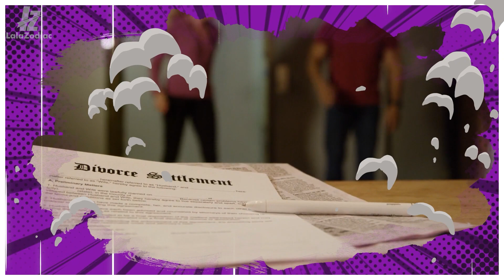Scorpio Best Match – Most compatible sign with Scorpio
Whether you are a Scorpio or crushing on them, have you ever wondered what zodiac sign the Scorpio best match? In any relationship, it’s the most important Scorpio need to know about Scorpio best compatibility in some aspects to make the relationship more fulfilling. So, we learn an overview of Scorpio, first.

As a child of the eighth house which contains the secrets of death, rebirth, and transformation, Scorpions have a great awareness of life’s secrets. Their sixth sense enables them to intuit things before they happen and their courage brings them to delve into the powers of the mind that others are afraid of.

► Timestamps:

1:43 6. Scorpio and Scorpio
2:51 5. Scorpio and Capricorn
4:07 4. Scorpio and Taurus
5:12 3. Scorpio and Virgo
6:21 2. Scorpio and Pisces
7:11 1. Scorpio and Cancer
8:02 The Bottom Line: Best match for Scorpio Woman & Man

Scorpio Worst Match – Least compatibility with Scorpio